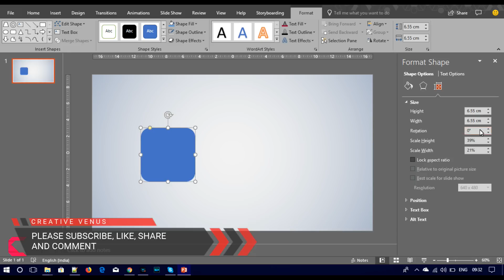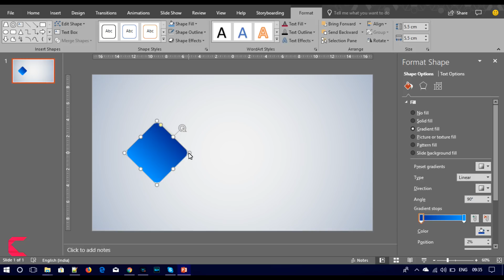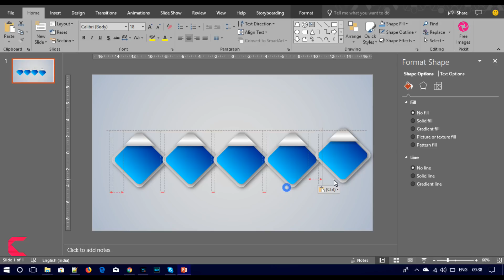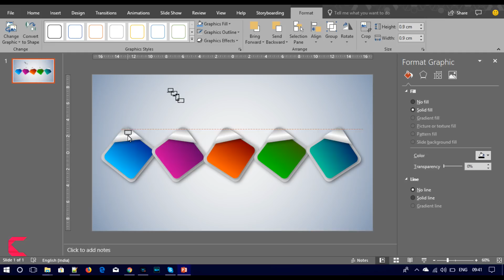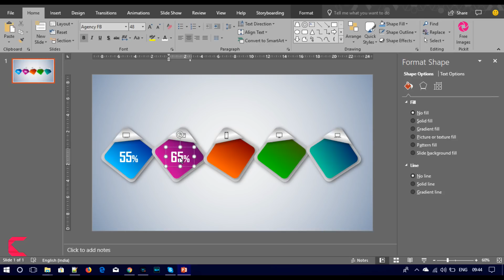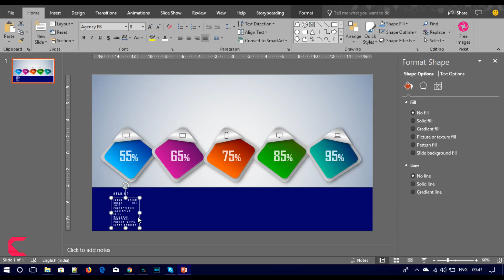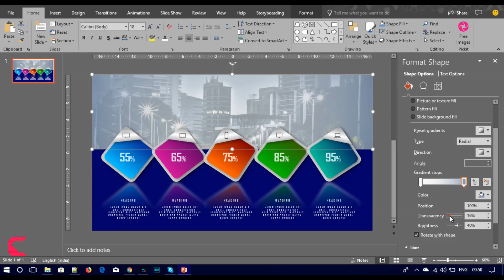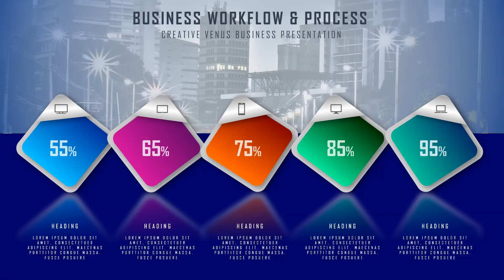How To Design Beautiful WorkFlow Business Process Infographic in Microsoft Office365 PowerPoint PPT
About this Microsoft Office PowerPoint 365 Training Video:
How To Design Beautiful WorkFlow Business Process Infographic in Microsoft Office 365 PowerPoint 2016 PPT.